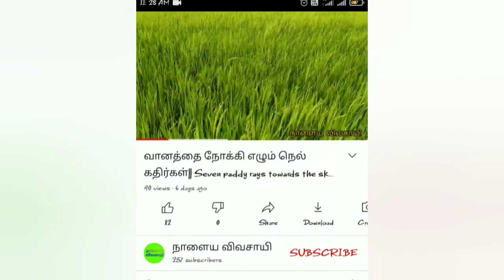ஏர் கலப்பை|| plow|| naalaya vivasayi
ஏர் கலப்பை

ஏர் கலப்பை கொண்டு நிலத்தை உழவு செய்யலாம்

ஏர் கலப்பையை மரம் அல்லது இரும்பினால் உருவாக்க முடியும்

ஏர் கலப்பையின் பிளேட்டுகள் பல வகை உண்டு
ஒரு பிளாட்டின் விலை 300 ரூபாய் முதல் 500 ரூபாய் வரை விற்பனை செய்கிறார்கள்